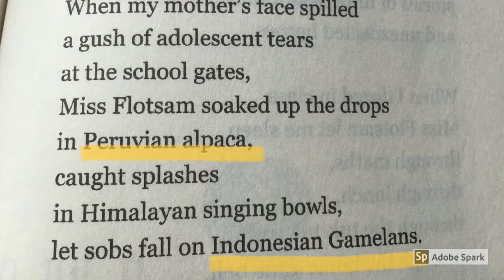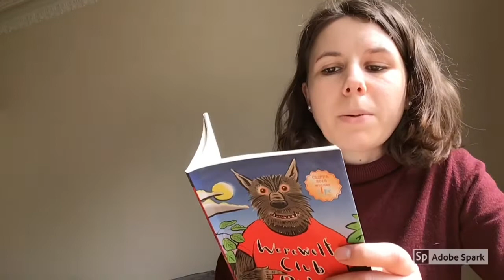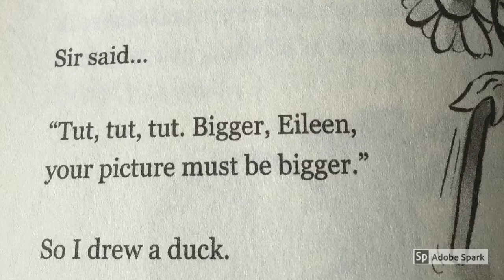Year 3 - English 18/5/2020